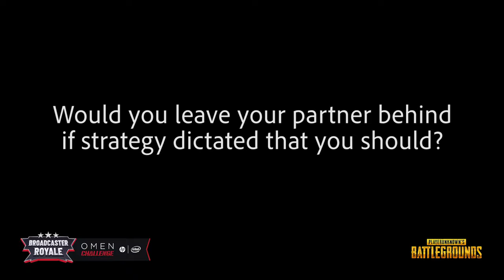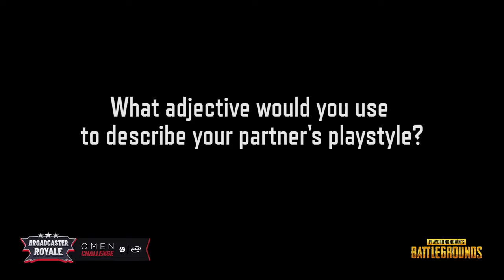Shroud Returns To Competitive PUBG! Broadcaster Royale With Just9n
We are allowed to use the clips you see on the video! Thanks to everyone who submits their clips!
In this cod bo4 blackout twitch clip livestream oddshots video I show the top best moments sniper plays glitches rage reactions and funny fails of the week 1 day 10 showing the best plays funniest moments and snipes play from the community and livestreams twitch clips live stream oddshot compilation highlights on call of duty black ops 4 blackout battle royale on the pc computer ps4 playstation 4 and xbox one

Clip Sources